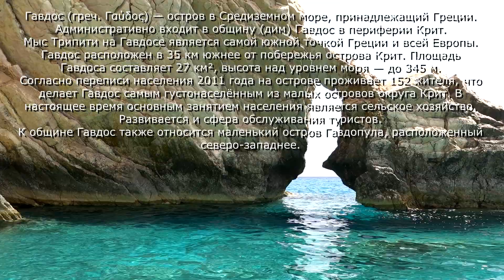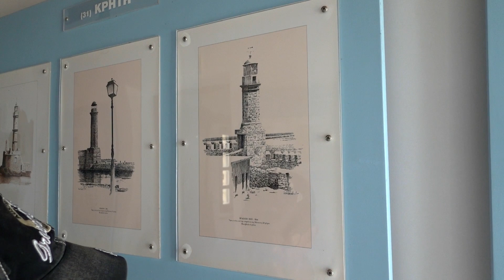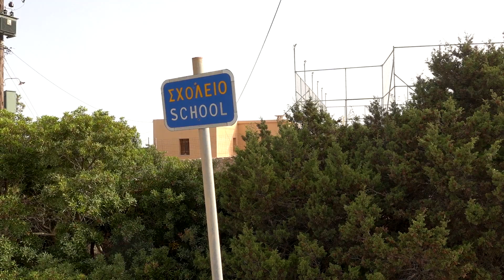Русские учёные на острове Гавдос - мы шокированы, поражены и удивлены! (3 часть)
В очередной серии мы с вами побываем на старом маяке острова Гавдос, а также посетим русских учёных, которые переселились сюда более 20 лет назад. Сейчас эта семья стала отдельной достопримечательностью острова, и к ним возят экскурсии на автобусах. Вот и мы поехали... Сказать, что мы были шокированы - не сказать ничего. Смотрите до конца - сами всё поймёте.)
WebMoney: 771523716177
Для желающих спонсировать канал:

камеры: Sony HDR-AS50
                 Sony RX100 - 7
                 Sony FDR-AX 33
аэросъёмка: DJI Mavic pro
Идея, сценарий, съёмка, монтаж: Игорь Базаджи, Эльвира Галимзянова